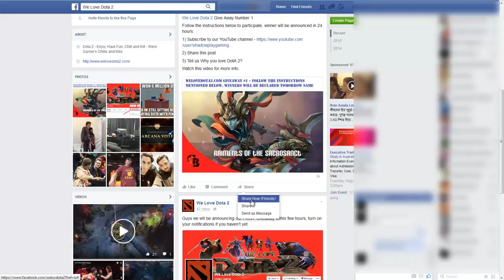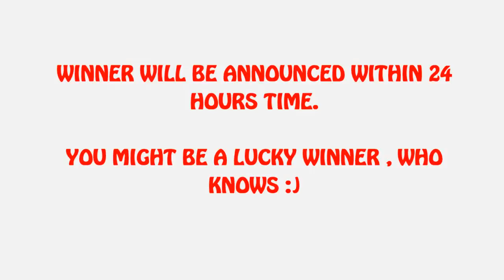WELOVEDOTA2.com GIVE AWAY #1